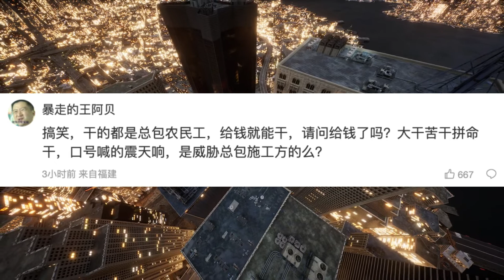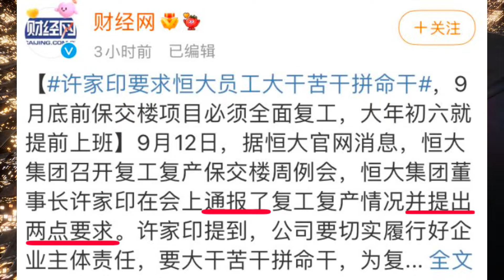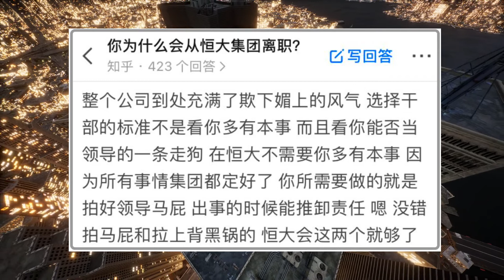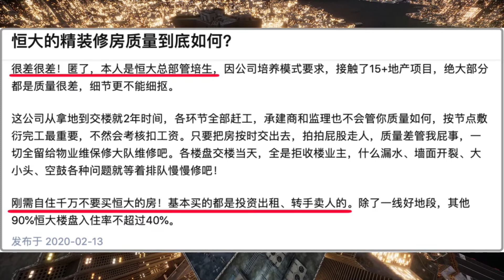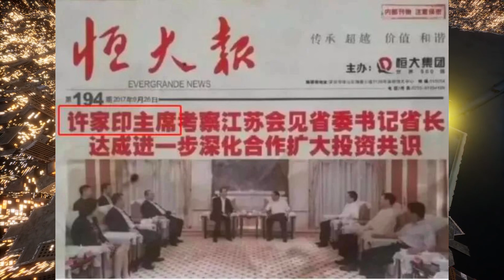许家印是来搞笑的吗？| 开启中文字幕 | 按下小铃铛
一个商人，一个搞房地产的，在与某地省长见面的报道里竟然允许自家报刊称自己为主席，不管你服不服气，反正对此我是十分服气的。

身为一个商人，太渴望政治，其实也是一种不懂政治。